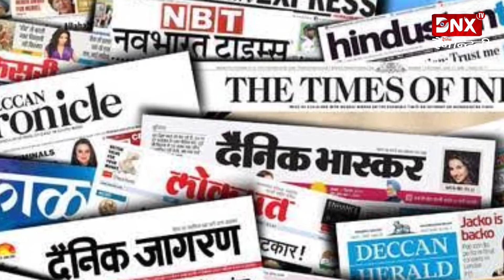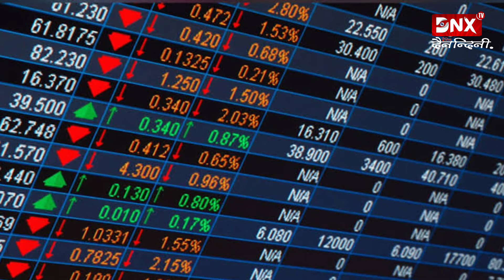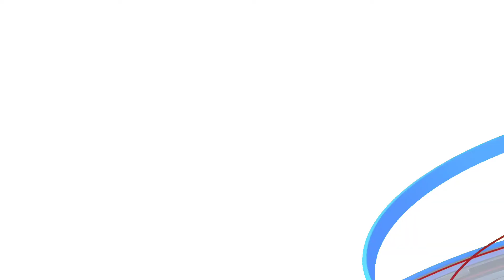2 february 2022 Daily NEWS